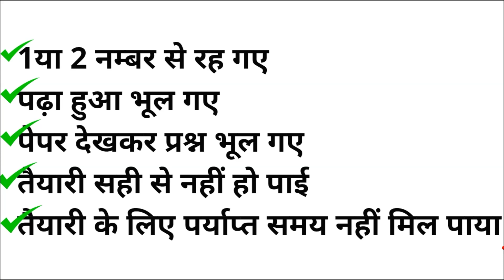CTET Me Fail kya kre|CTET EXAM Pass nhi ho paya kya kre|Next CTET kab hoga |CTET Jan फेल जरूर देखें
up police constable